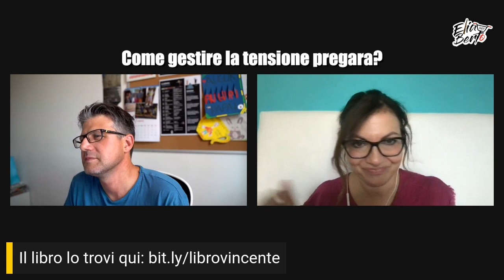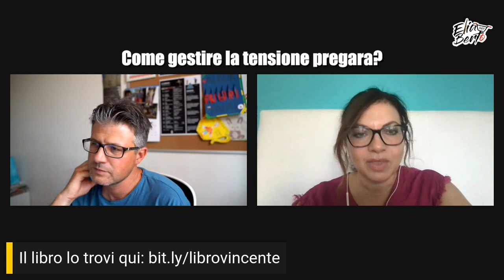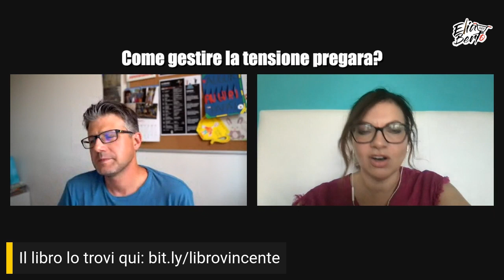Mentalità Vincente con Federica Ugolini psicologa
Oggi ho fatto una bellissima chiacchierata con Federica Ugolini, psicologa del lavoro e psicoterapeuta a indirizzo cognitivo comportamentale. Abbiamo parlato del suo libro Mentalità Vincente Per Ragazzi ovviamente applicato alla bmx!

Ecco le domande che le ho fatto:
1. Presentazione del libro e autrice 01:59
2. Cosa significa avere una “mentalità vincente”? 08:31
3. Come gestire le sconfitte? 15:55
4. Come gestire la tensione pregara? 22:24
5. è giusto premiare i ragazzi al raggiungimento di un risultato? 29:54
6. Collaborare e trarre il meglio dalle relazioni 37:01
7. Altri libri di Federica 40:02 li trovi qui

Vuoi fare Elia Al Var con noi? Super! Compila questo form

🎁 Durante le gare venite a salutarci e vi REGALIAMO gli adesivi!
☕️ Vuoi sostenerci anche solo con un caffè? Grazie! PAYPAL REVOLUT SATISPAY